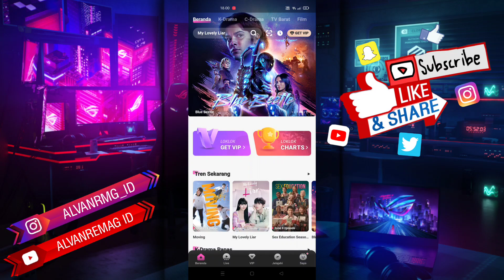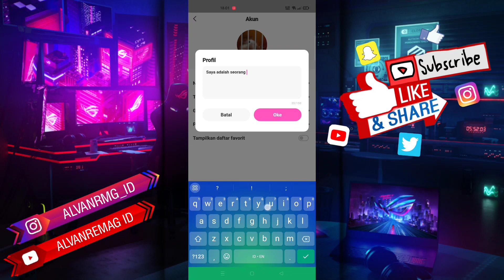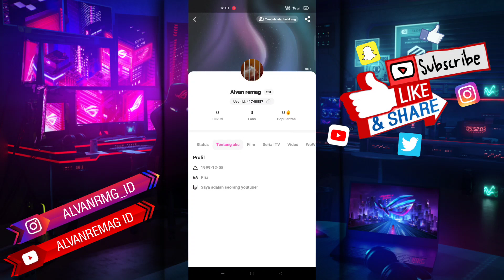CARA MENGUBAH/MENGEDIT DATA PROFIL AKUN LOKLOK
Assalamu’alaikum Wr.Wb
Dalam video tutorial ini, saya akan membahas